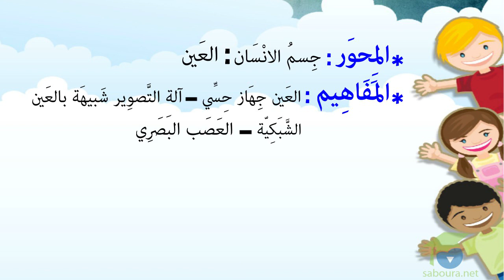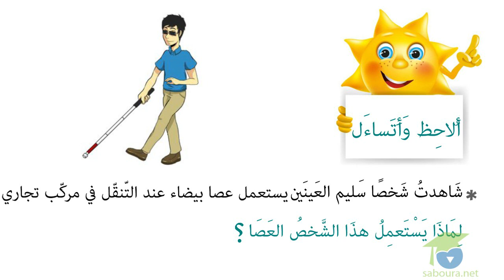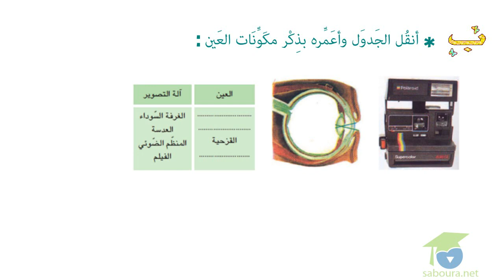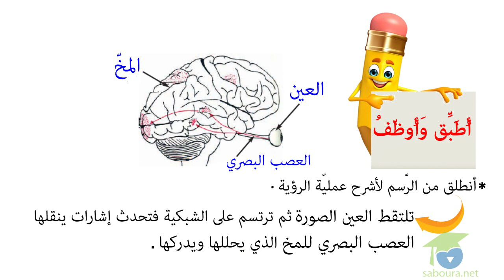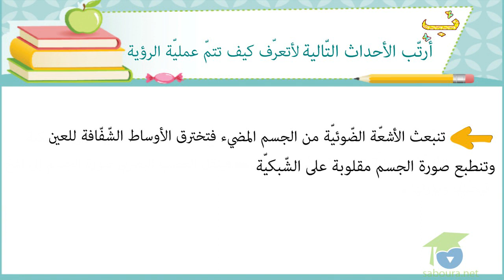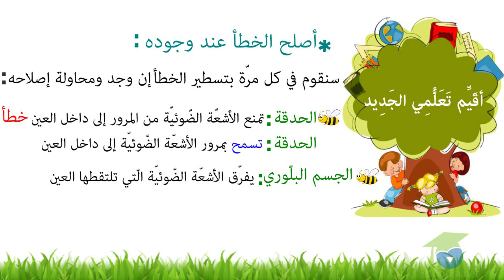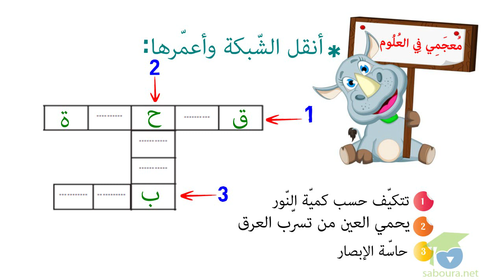العين و الرؤية